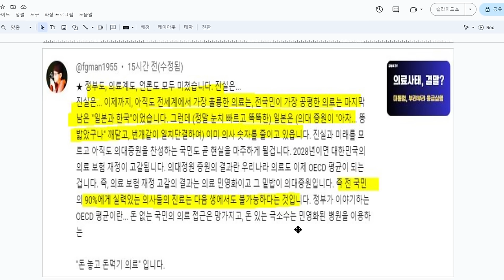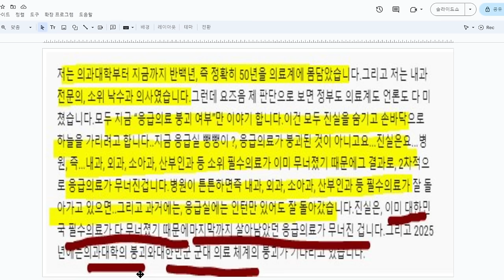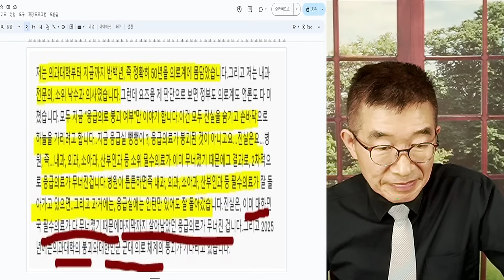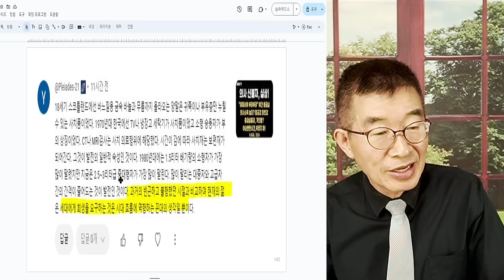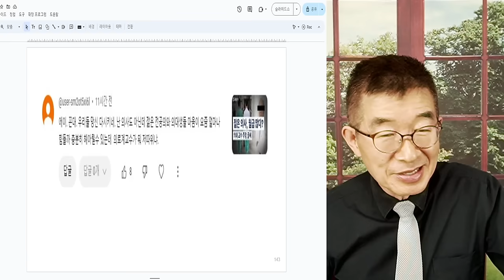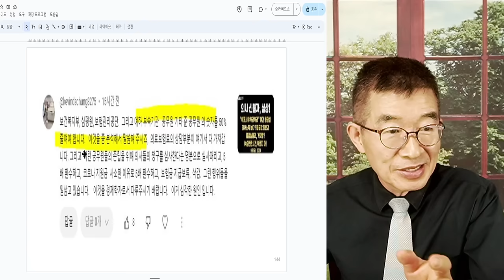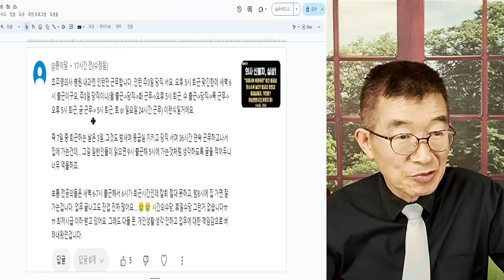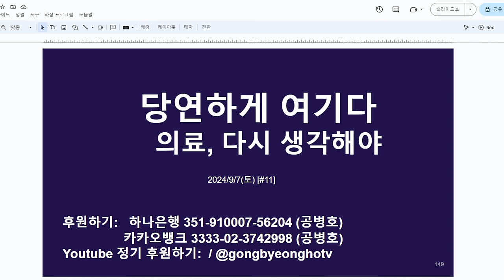응급의료 위기, 진실 / 필수의료 위기, 끝자락 / 오랫동안 누적되어온 필수과 위기의 결정판이 응급의료 / 50년 노의사, 결정적 증언[공병호TV]